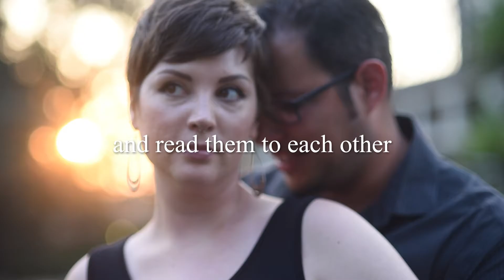13th Anniversary Video of Love Memes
For our 13th wedding anniversary we Googled "love memes" and read them to each other.